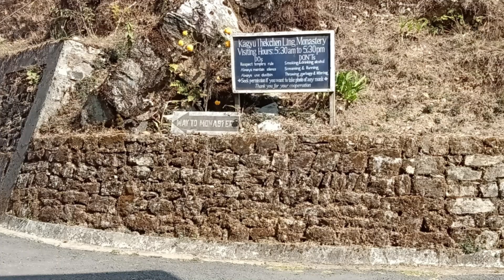Kolakham village & Neora Valley forest | Mesmerizing Changey Waterfall | Rishop & Pine View Nursery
Our Travel Story / আমাদের ভ্রমণকথা
ডুয়ার্স এর চতুর্থ ও পঞ্চম দিনে, নেওয়া ভ্যালি জঙ্গল লাগোয়া কোলাখাম গ্রামের নিস্তব্ধতার মাঝে চাঙেই জলপ্রপাতের গর্জন।  এক অসাধারণ অভিজ্ঞতা। সাথে রিশ থেকে কাঞ্চনজংঘার ভিউ আর কালিংপংয়ের পাইন ভিউ নার্সারি। ট্যুর টা, যেন শেষ করতেই ইচ্ছা করছিলো না।
dooars tour in bengali
This is the last part of Dooars from Kolkham Village. We visited Lava, Kolakham, Neora valley forest, changey waterfall, Rishop, Pine View Nursery Kalingpong.

Bliss by Luke Bergs  httpssoundcloud.combergscloud